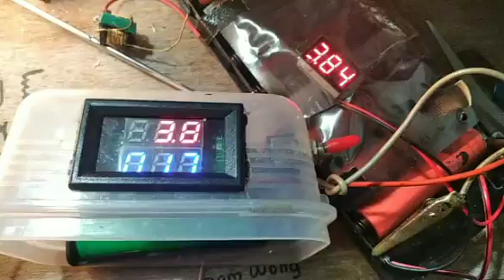TES JT DG BEDA TR BEBAN HANOCK